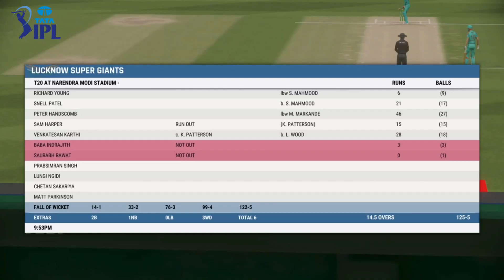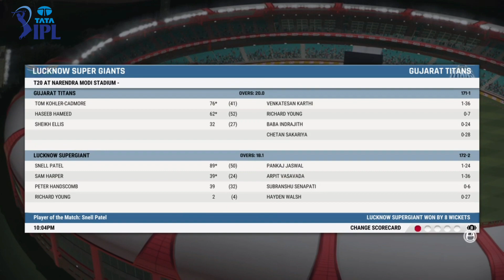IPL | CRICKET22 | CAREER | LUCKNOW SUPER GIANTS | #46